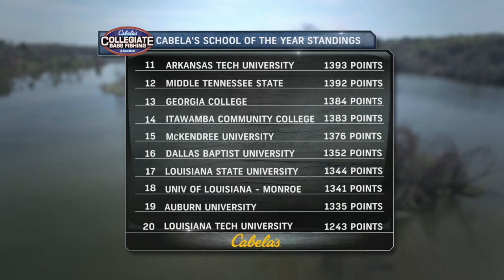Final Weigh In of Cabela's Collegiate Bass Fishing Open 2017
Cabela's Collegiate Bass Fishing Open Final Weigh In from Russellville, Arkansas.